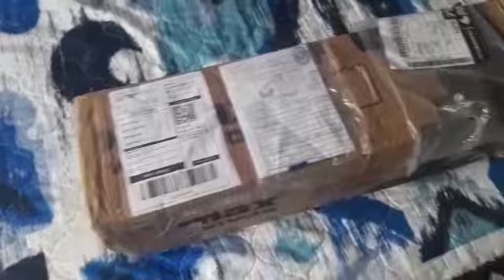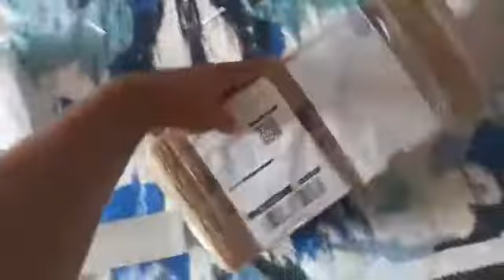COMPREI UMA CALHA DE 53CM E RENOVEDOR DE EMULSÃO HB50 PELA INTERNET.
serigrafia, plastisol, screen printing, serigrafia, silk screen
Participe do CURSO SERIGRAFIA PARA INICIANTES

Serigrafia para iniciantes. Nessa serie de víedos mostro como fazer serigrafia passa a passo para iniciantes de forma simples e descomplicada em ambientes pequenos e com baixo custo de material. Se você tem interesse em aprender serigrafia você está no canal certo basta se inscrever e garantir seu aprendizado gratuito na serigrafia.

Participe do CURSO SERIGRAFIA PARA INICIANTES onde mostro o passo a passo para você desenvolver um trabalho de qualidade e economizando tempo e dinheiro. Aproveite o preço promocional de lançamento e comece hoje mesmo.

Redes sócias e contatos